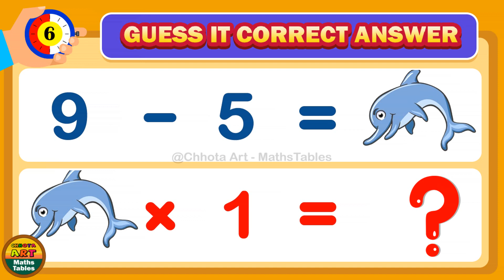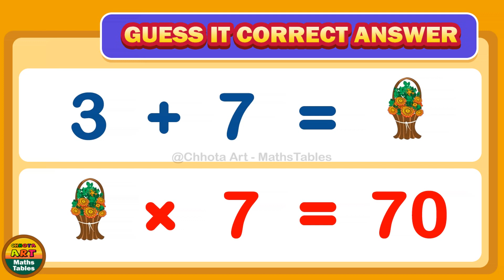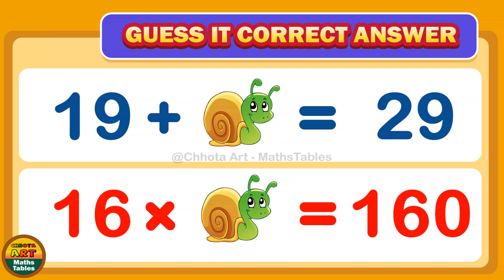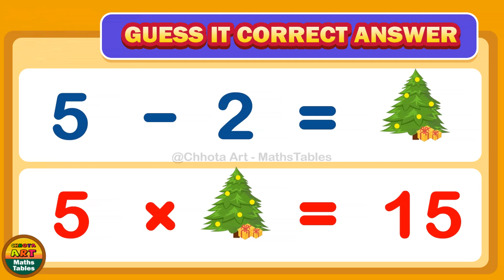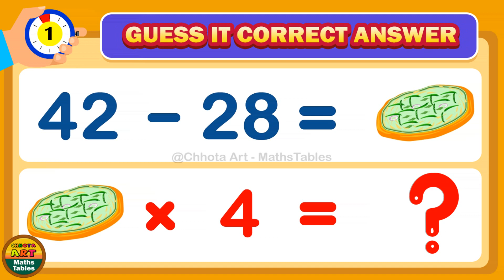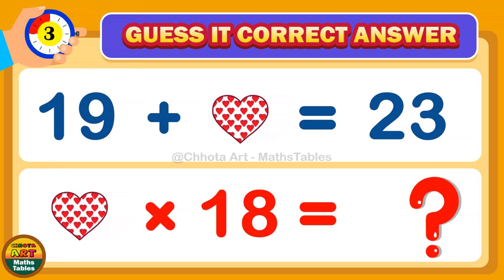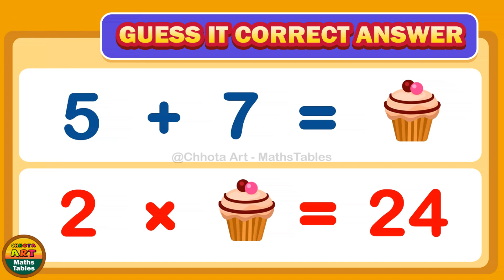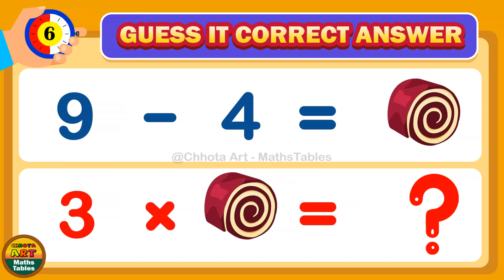EPI-05 | Riddles | Guess the Correct Answer? | Math Riddles (+*-=?) | Brain Game [Easy mode 05]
Hi Math Learners,
In this video Better Chance Math learners practice, the riddles Series Episode 05 Easy mode,
0:00 | Channel cover logo
0:04 | this is short introduction
0:08 | Riddle-01 (6+4=FlowerSet / Flowersetx1=?)
0:36 | Riddle-02 (9-5=Dolphin / Dolphin*1=?)
1:04 | Riddle-03 (6+Pizza=11 / 7*Pizza=?)
1:31 | Riddle-04 (3+7=Flowers / Flowers*7=?)
1:59 | Riddle-05 (Pizza+17=25 / 13*pizza=?)
2:26 | Riddle-06 (19+Snail=29 / 16*Snail=?)
2:53 | Riddle-07 (46-Bell=37 / bell*19=?)
3:21 | Riddle-08 (cherryDonut-6=3 / CherryDonut*2=?)
3:47 | Riddle-09 (5-2=Christmas tree / 5* Christmas tree=?)
4:15 | Riddle-10 (8-6=Cupcake / Cupcake*8=?)
4:43 | Riddle-11 (7+4=Christmas Decorate ball / Christmas Decorate ball*4=?)
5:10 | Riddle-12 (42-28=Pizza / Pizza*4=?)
5:37 | Riddle-13 (17+Flower pot=34 / Flower pot*6=?)
6:04 | Riddle-14 (25+Christmas leaf=32 / Christmas leaf*20=?)
6:31 | Riddle-15 (19+Heart=23 / Heart*18=?)
6:59 | Riddle-16 (14+Piza=21 / 15*Pizza=?)
7:26 | Riddle-17 (5+7=Cupcake / 2* Cupcake=?)
7:54 | Riddle-18 (3+4=Pizza / Pizza*9=?)
8:20 | Riddle-19 (4+5=Ribbon / Ribbon*6=?)
8:48 | Riddle-20 (9-4=Roll cake / 3* Roll cake=?)
9:15 | Self Status (Score Board)
9:24 | end off Subscribe @Chhota Art – MathsTables